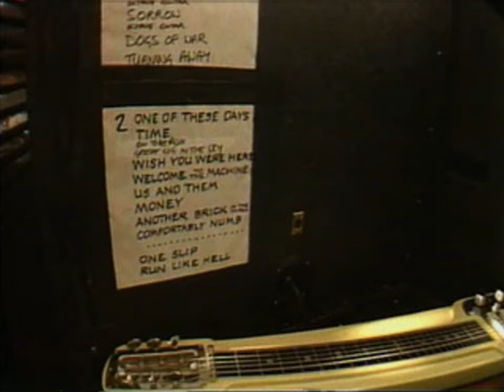Pink Floyd - Learning To Fly Soundcheck (1988-04-23)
Here is the Learning To Fly soundcheck, very interesting video, with professional footage, parts of this appeared in an MTV special, but complete I don't remember ever seeing it.
Thanks to J.A. who provided the video and JohnnyAirbag.